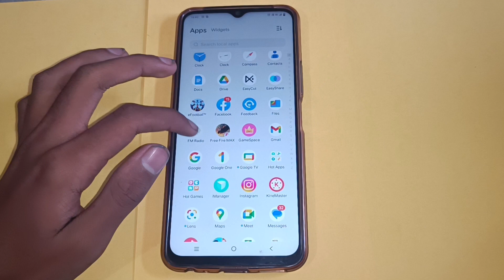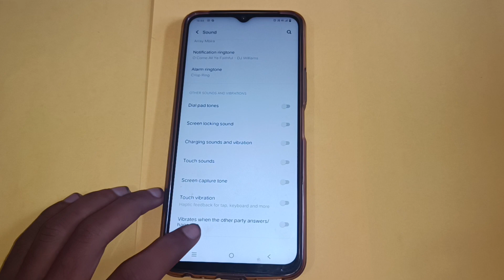vivo z1x enable disable lock screen sound,how to on off lock screen sound in vivo z1x